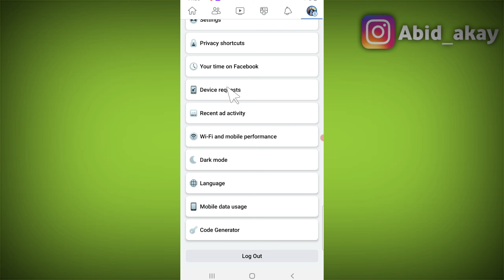Facebook Device Request Login ?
Talk soon,
Abid Akay